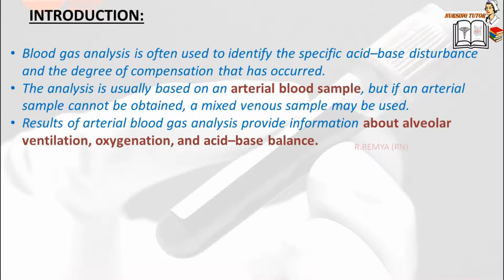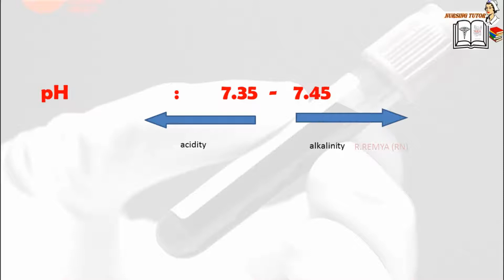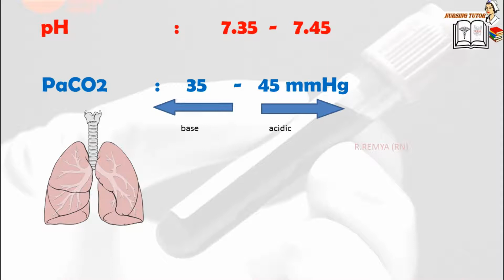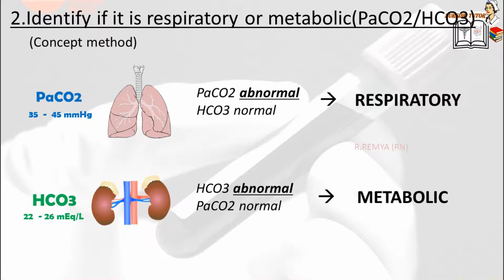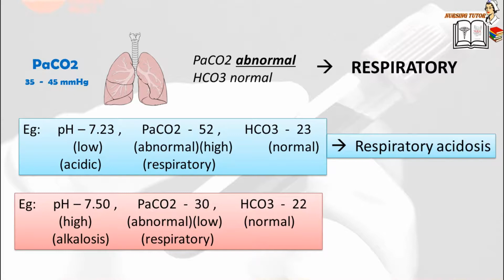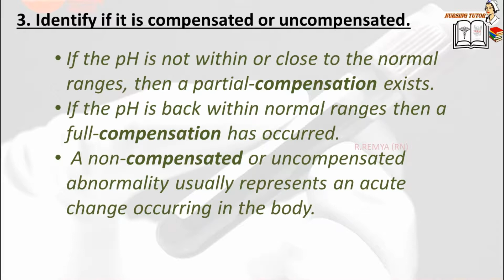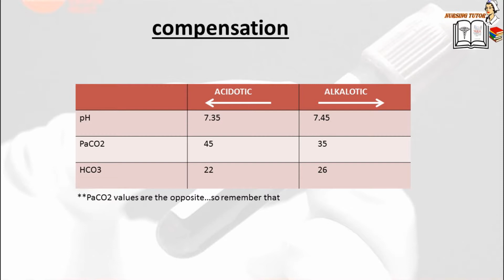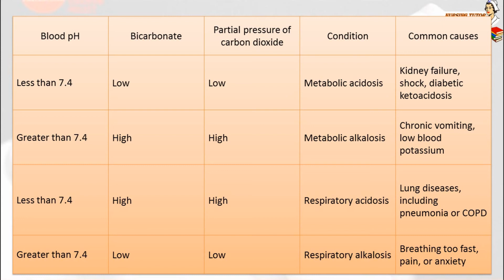ABG ANALYSIS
hi everyone...in nursing tutor channel we can learn about all nursing subjects,
if you want to teach me the topic you want, please post the topic in the comment section.